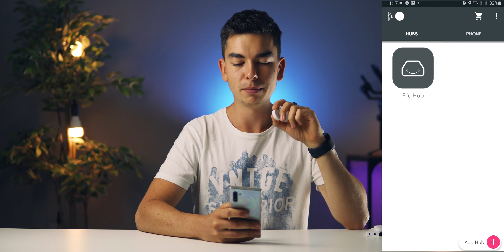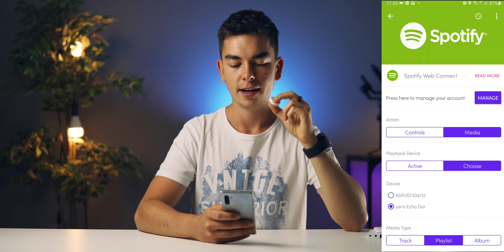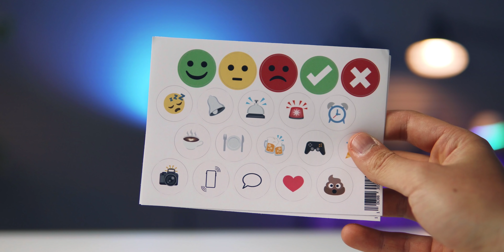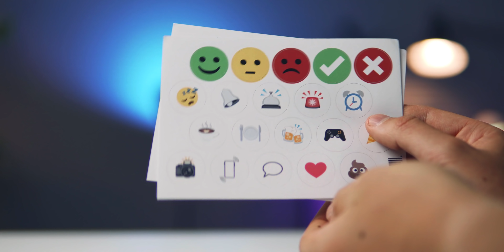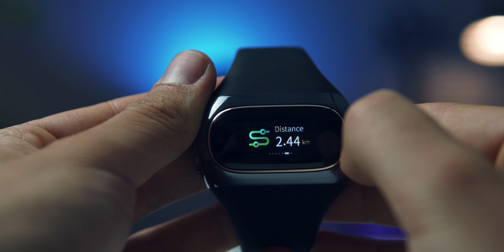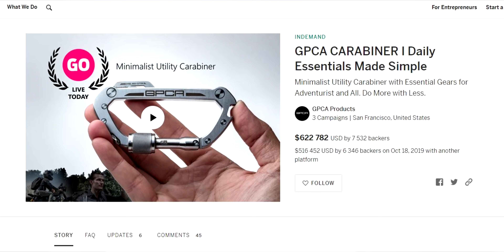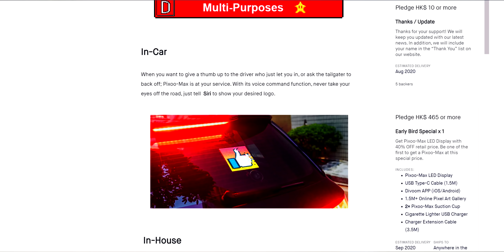Nejbizarnější chytrý náramek.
5. epizoda série GeekTech přináší zajímavé a netradiční gadgety. Pojďte se podívat, co jsem za poslední dobu z Indiegogo a Kickstarteru testoval 😉

0:00 - Úvod
0:30 - Flic 2 ➤
5:45 - Chytrý náramek Wearbuds ➤
8:33 - Multifunkční karabina ➤
10:43 - Divoom Pixoo Max ➤